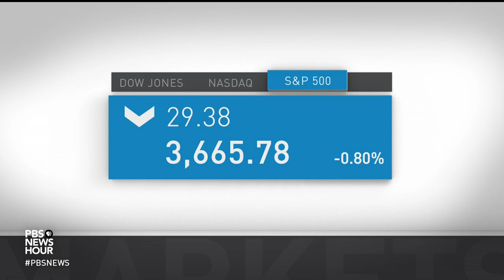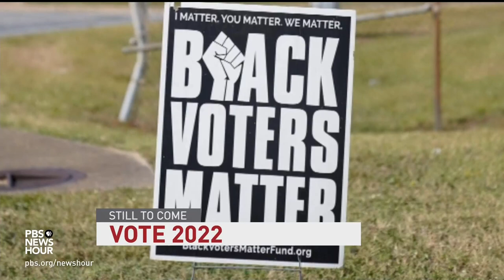News Wrap: Russian missile and drone strikes knock out more utilities in Ukraine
In our news wrap Thursday, a new barrage of Russian missile and drone strikes knocked out more of Ukraine's electric and water utilities, at least 170 people were killed in southern Sudan amid fighting between rival tribal groups and suicides in the active-duty U.S. military have dropped over the past 18 months.